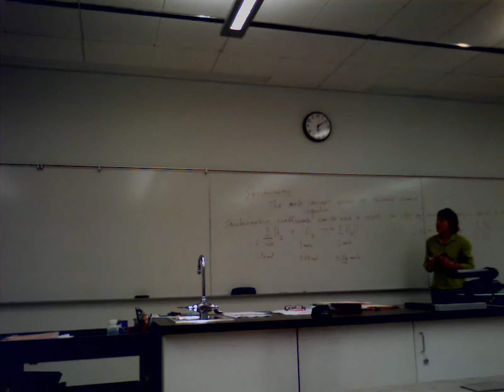Trigonometry Emily CilliTurner 35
math notes